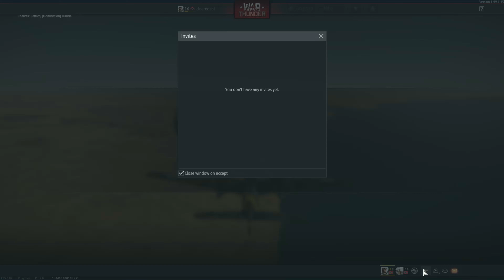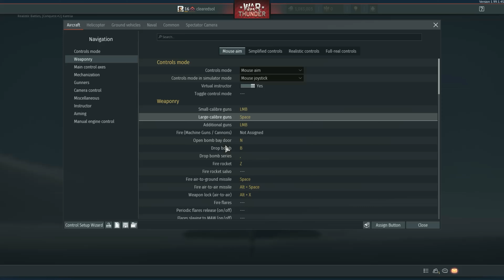War thunder Game play Ep1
we are going to play war thunder and hopefully if this attention ill keep doing this!